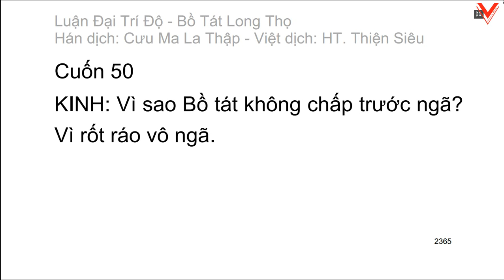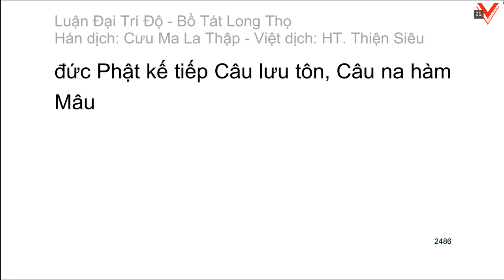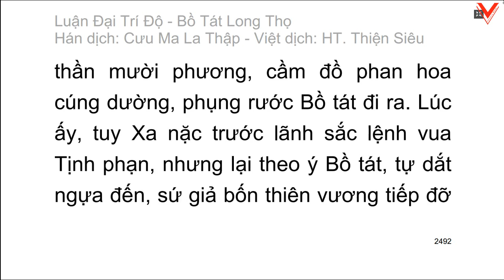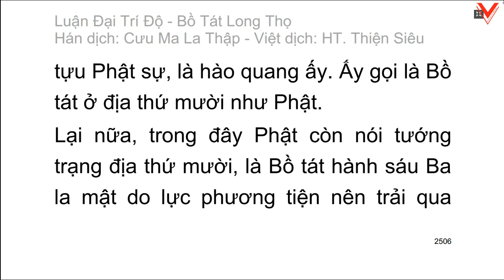Đại Trí Độ Luận| Bồ Tát Long Thọ| Hán dịch: Cưu Ma La Thập| Việt dịch: H.T Thích Thiện Siêu (tiếp)